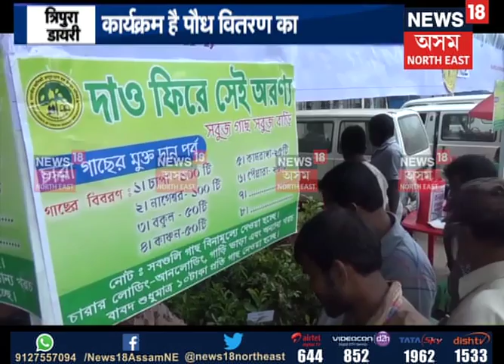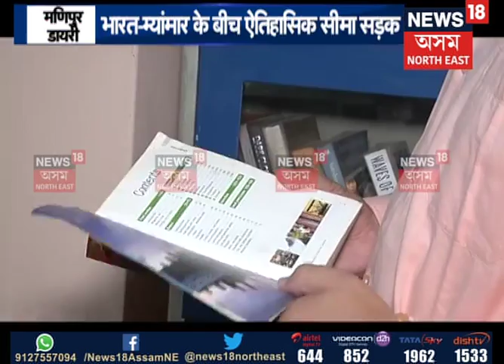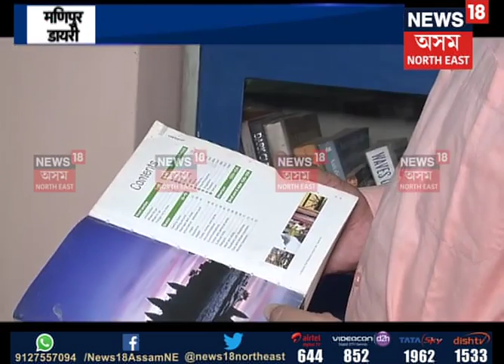Hindi News (11.08.2018)